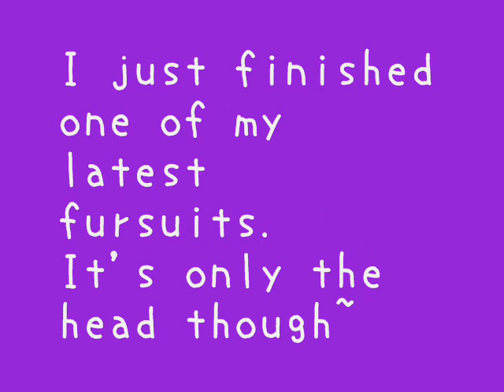E-ma Wolf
Song: Pixel Rush [Glaze Remix] by WoodenToaster
Commission for: TheLeftLion
Made by CreatureStuios